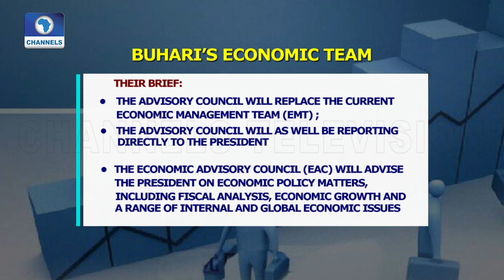Economic Council Team Competent, I Hope Buhari Listens To Them – Moghalu